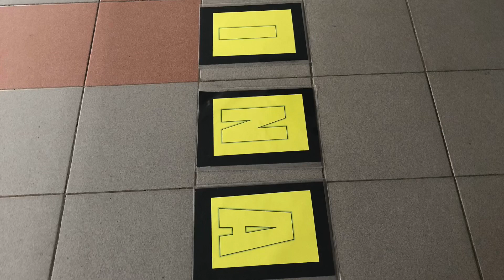KOORDINAT | PEMBELAJARAN LUAR BILIK DARJAH | TAHUN 5 | TAHUN 6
PEMBELAJARAN LUAR BILIK DARJAH

TAJUK : KOORDINAT ( GABUNGAN TAHUN 5 DAN 6)
TAHUN : 5 BERLIAN & 5 INTAN

Murid dapat 👇🏼

➡️Mengetahui paksi x dan y
➡️Mengetahui nama mewakili paksi x dan y
➡️Menanda pada koordinat yang diberikan
➡️Menentukan jarak antara dua koordinat